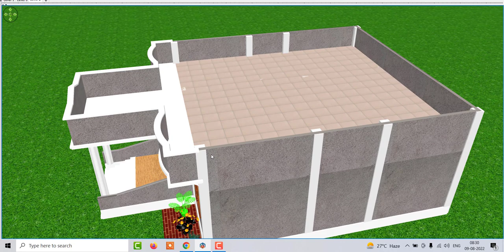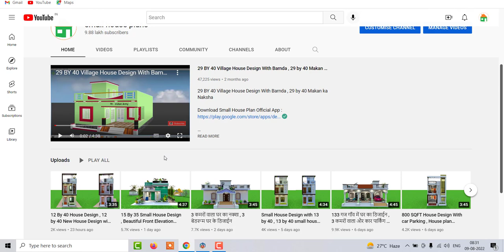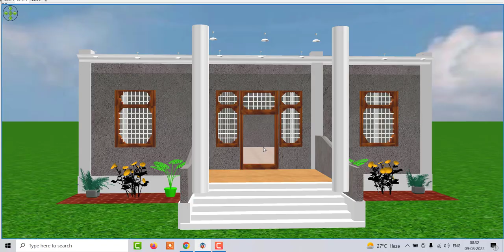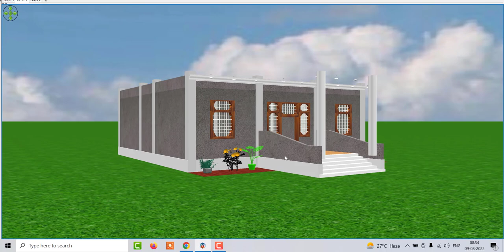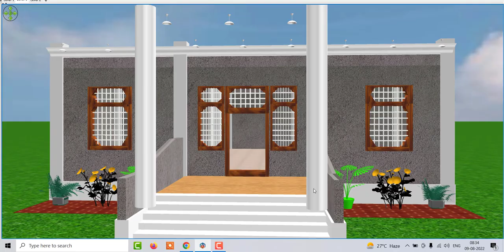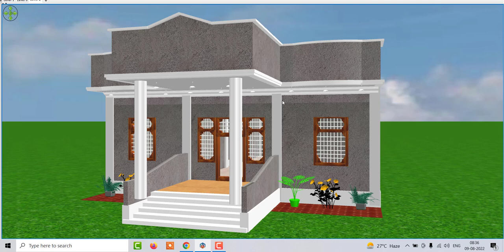3 कमरों वाला घर का नक्शा , गाँव में 3 कमरों वाला घर का नक्शा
3 कमरों वाला घर का नक्शा , गाँव में 3 कमरों वाला घर का नक्शा